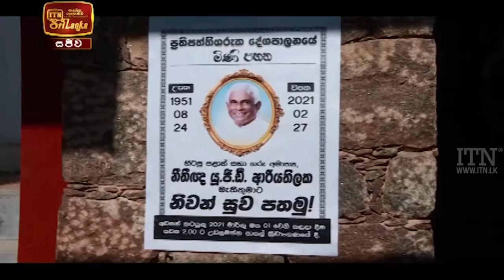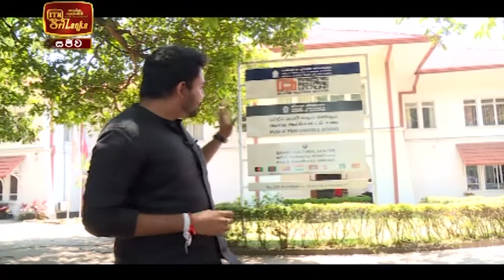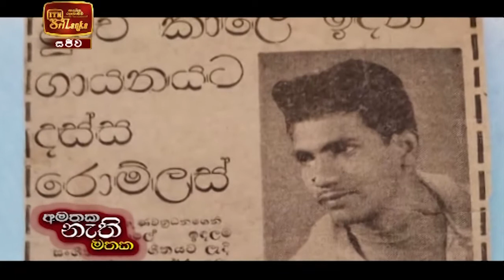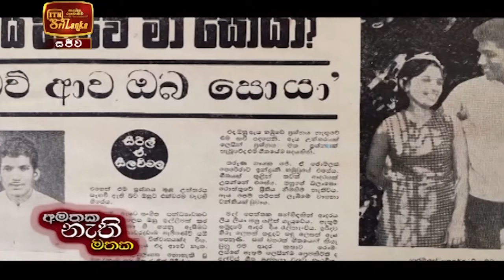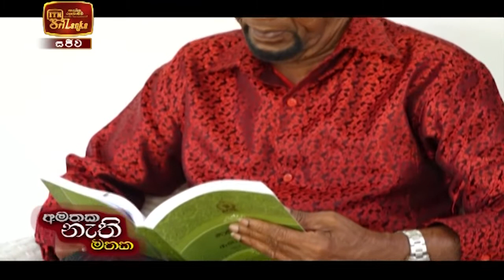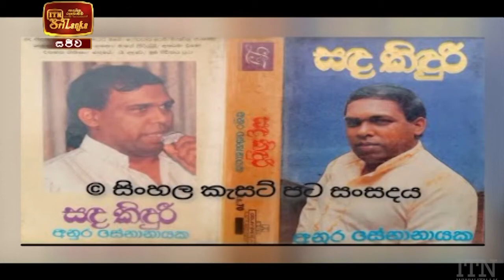ITN News 2021-02-28 | 09.30 PM